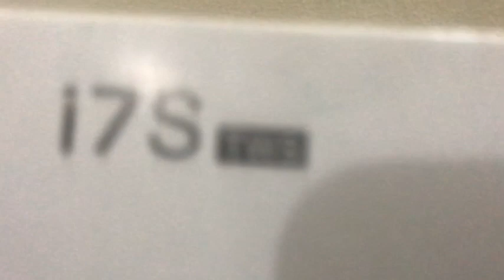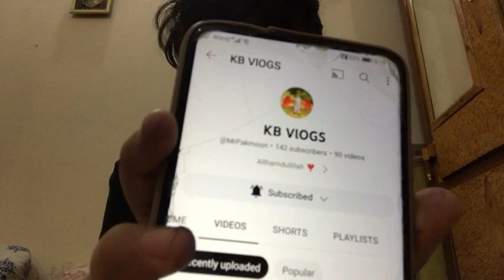My new airpod🥰🥳🤩|84th vlog